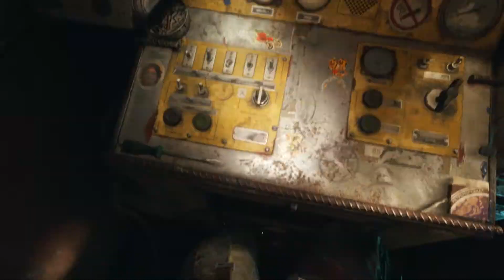Сом Шрёденгера:) $ Metro Exodus №4.4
После битвы за Д6 Артём ушёл из Ордена и женился на Анне. Полковник Мельник продолжает восстанавливать боевую
силу Ордена. Артём всё чаще вспоминает, что когда он стоял на вершине Останкинской телебашни и направлял ракеты на логово Чёрных, то слышал по радио чьи-то радиопереговоры...

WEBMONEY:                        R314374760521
PAYEER:                                P86806431